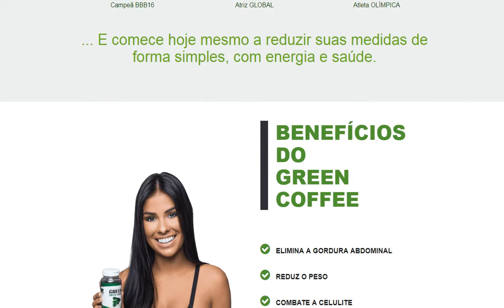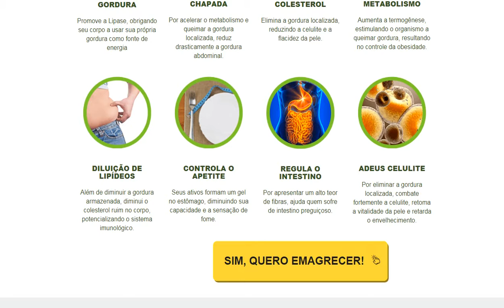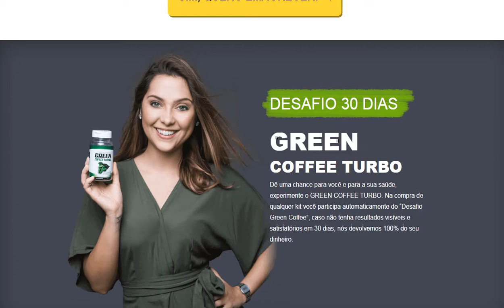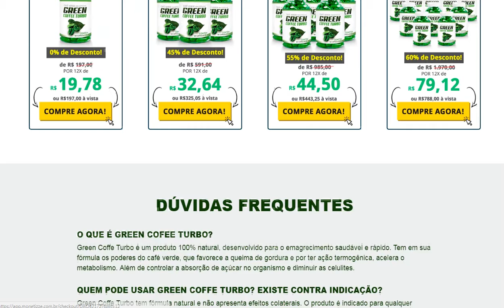Remedio para emagrecer slim, Green Coffe Turbo Funciona